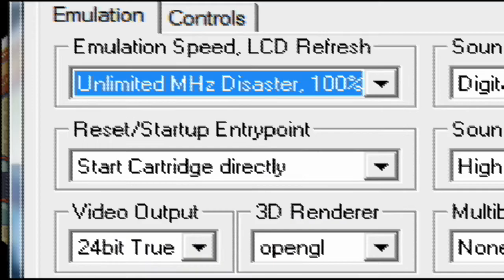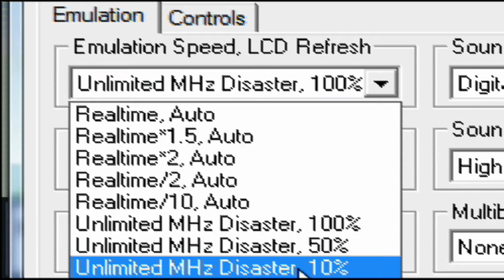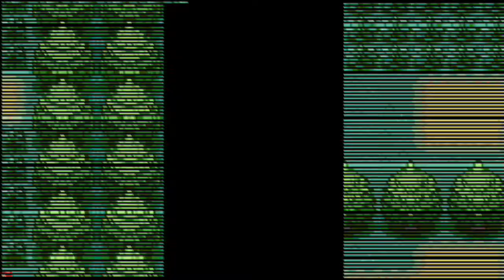Pokemon Leaf Green Ekans Solo Run Part 2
In this video we get our solo runner witch is SolidSnake the EKANS. I played the game, I didn't make it.